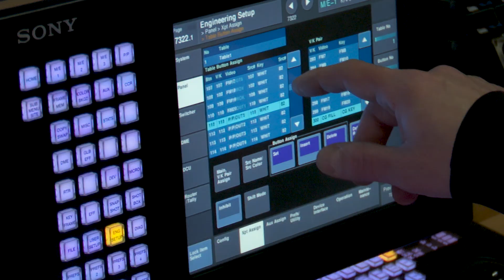Making of Mois de l'Autre - Région Grand Est, un event hybride par MindEvent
Vous avez dit Phygital ? Retour sur un événement "mix" Digital et Physique pour la regiongrandest, une co-construction avec le service jeunest et les moyens techniques de viastoria. mindevent est fier d'avoir orchestré et imaginé cette émission.

4 plateaux, un car régie, 15 techniciens, 1 dessinateur, 4 animateurs, 3 classes de Lycéens investis, des agents de la Région au top et une dose maximum de créativité et de bonne humeur !